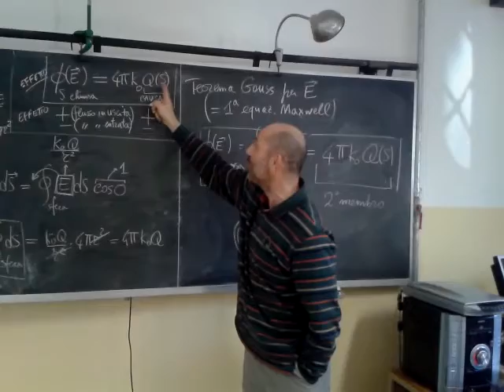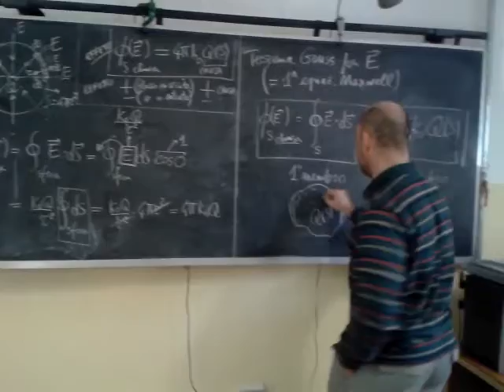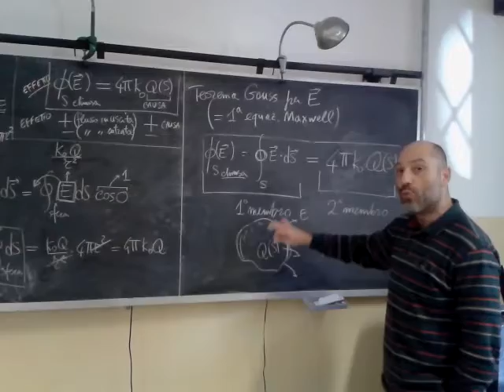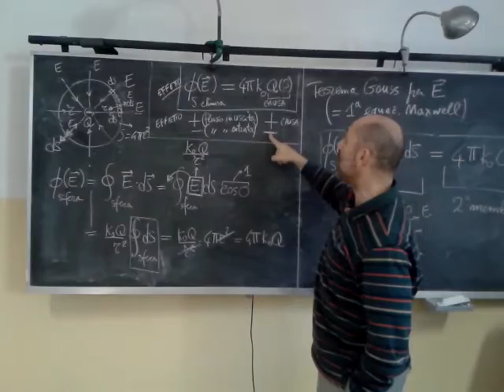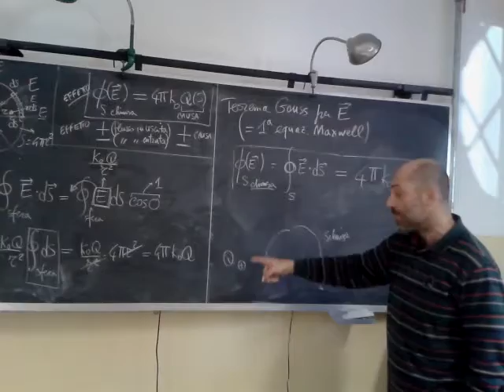Teorema Gauss per E parte 3